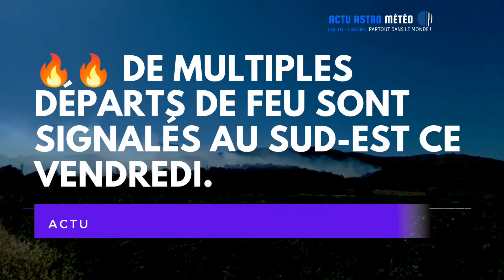🔥 De multiples départs de feu sont signalés au sud-est ce vendredi.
🔥 De multiples départs de feu sont signalés au sud-est ce vendredi. Images d'un incendie à Sernhac dans le Gard où le mistral reste fort.
🎥 vidéo : Guillaume Nicolas - fb
Faire un don :